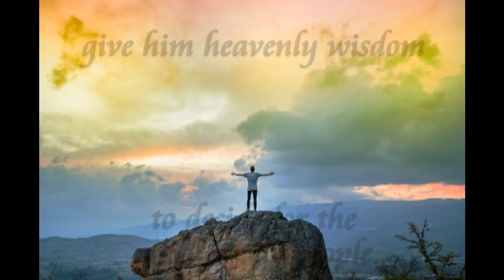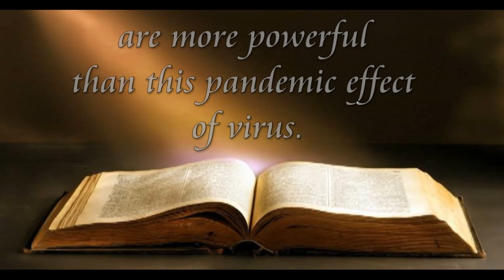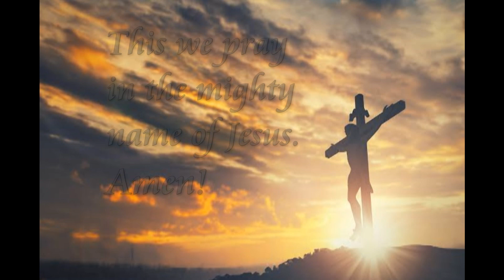Prayer to our frontliners against covid-19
Prayer to fight covid-19